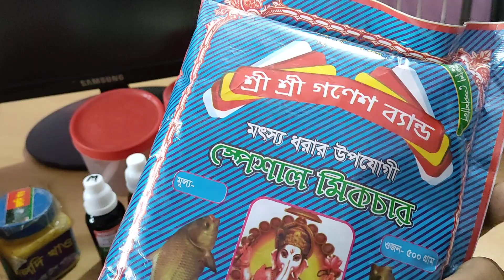মাছ মারতে গিয়ে যারা খালিহাতে ফিরে আসেন, গোপনীয় কিছু চার,টোপ, মোসলা ও হোমিও মেডিসিন তাদের জন্য।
মাছ মারতে  গিয়ে যারা খালি হাতে ফিরে আসেন  মূলত তাদের জন্য এই ভিডিওটা। আর নিরাশ হবেন না এখন থেকে অবশ্যই মাছ মারতে গিয়ে বড় বড় মাছ নিয়েই তারপরে ফিরবেন। তবে বড় কথা হচ্ছে মাছ মারতে গেলে অবশ্যই ধৈর্য লাগে।